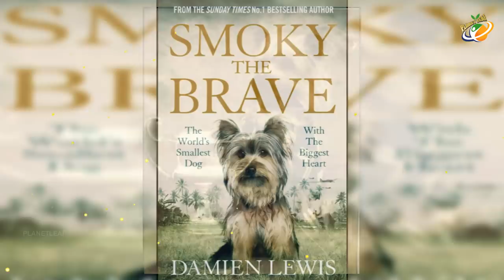The Real & Unknown Facts About Smoky The War Dog WWII Hero | Planet Leaf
The Real & Unknown Facts About Smoky The War Dog WWII Hero.

In February 1944, Smoky was found by an American soldier in an abandoned foxhole in the New Guinea jungle. She was already a young adult Yorkie (fully grown). The soldiers initially thought the small dog belonged to the Japanese, but after taking her to a nearby prisoner-of-war camp they realized she did not understand commands in Japanese or English. Another GI then sold Smoky to Corporal William A. Wynne of Cleveland, Ohio, for two Australian pounds (equal to $6.44 at that time)—the price paid to the seller so he could return to his poker game.

For the next two years, Smoky back-packed through the rest of the war and accompanied Wynne on combat flights in the Pacific. She faced adverse circumstances, living in the New Guinea jungle and Rock Islands, suffering the primitive conditions of tents in equatorial heat and humidity. Throughout her service, Smoky slept in Wynne's tent on a blanket made from a green felt card table cover; she shared Wynne's C-rations and an occasional can of Spam. Unlike the "official" war dogs of World War II, Smoky had access to neither veterinary medicine nor a balanced diet formulated especially for dogs. In spite of this, Smoky was never ill. She even ran on coral for four months without developing any of the paw ailments that plagued some war dogs.

MOVIES

NEWS

WEBSITES